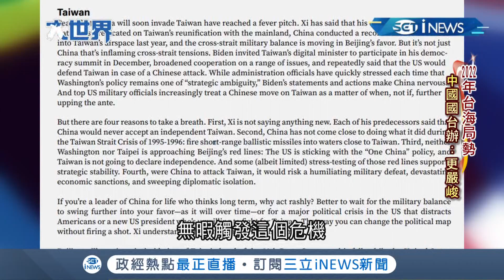海峽兩岸持續冰點! 國台辦:加強粉碎"台獨勢力" 歐亞集團分析:2022台海不會有戰爭但中國仍是全球最大風險｜主播王志郁｜【大世界新聞】20221114｜三立iNEWS